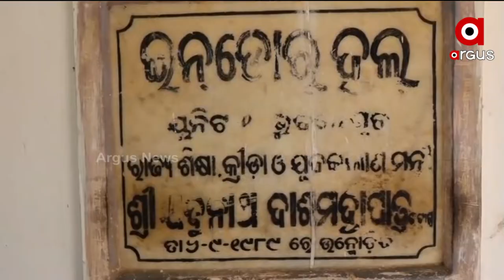BARABATI DHAULI EXPRESS | 6 Mar 2022 | ArgusNews